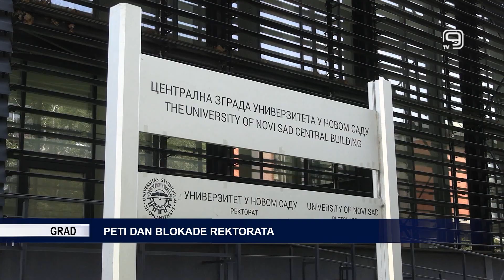TV KANAL 9, NOVI SAD: PETI DAN BLOKADE REKTORATA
Studenti protiv autoritarne vlasti, STAV, peti dan blokiraju zgradu Rektorata u Novom Sadu, čekajući odgovor nadležnih na zahteve da se obezbedi izmena pravilnika o izborima za Studentski parlament i ponovno raspisivanje izbora na Filozofskom fakultetu.